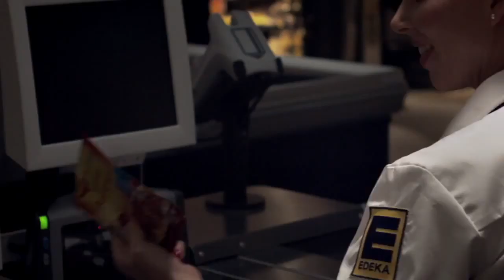Kasse X-Mas Song 2014 / Cash Register X-Mas Song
In einem Supermarkt vor Weihnachten / In a Supermarket before Christmas
13 versteckte Kameras / 13 hidden cameras
9 Kassierer / 9 cashier
1 großes Instrument / 1 large instrument